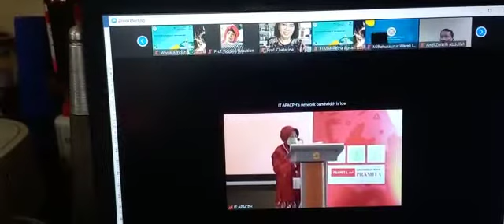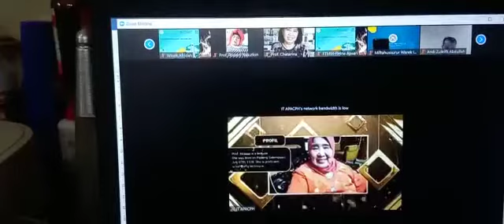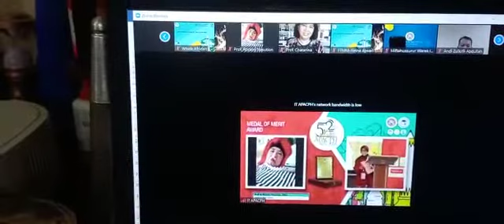Penghargaan kepada Pendiri FKM USU Prof. Rozaini Nasution